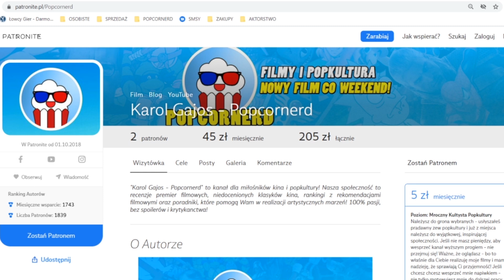CIEŚNINA BLOCK ISLAND - Recenzja nowego horroru na Netflixie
Cieśnina Block Island to nowy horror na Netflix opowiadający o tajemniczej sile zabijającej setki ptaków i ryb, a także wpływający na zachowanie ojca głównego bohatera. Czy uda mu się wyjaśnić Tajemnicę Cieśniny Block Island, zanim będzie za późno? Zapraszam do obejrzenia mojej bezspoilerowej recenzji.

"The Block Island Sound"
Reżyseria: Kevin McManus i Matthew McManus
Obsada: Chris Sheffield, Michaela McManus, Neville Archambault, Jim Cummings

NAJLEPSZE THRILLERY PSYCHOLOGICZNE

00:00 Fabuła "Cieśniny Block Island"
00:51 Zalety i wchodząca pod skórę atmosfera
04:06 Wady i problemy fabularne